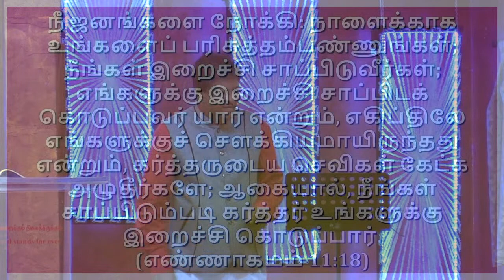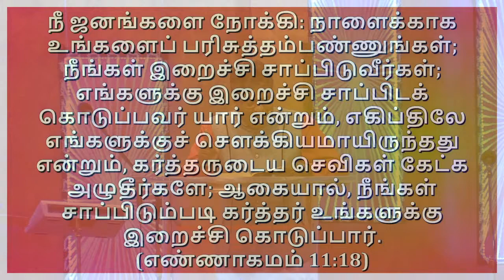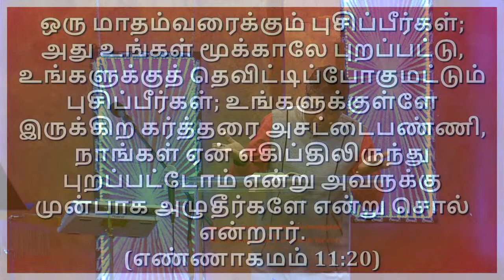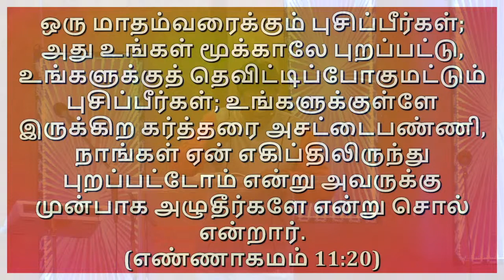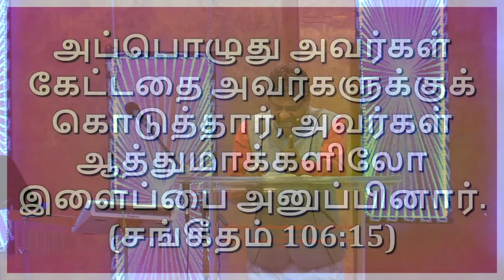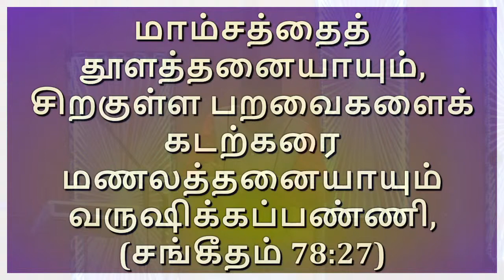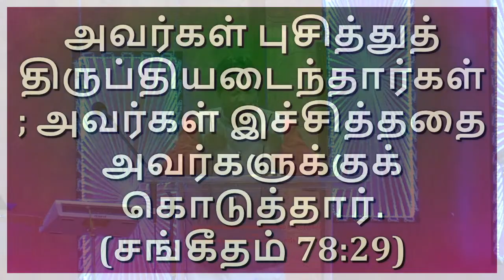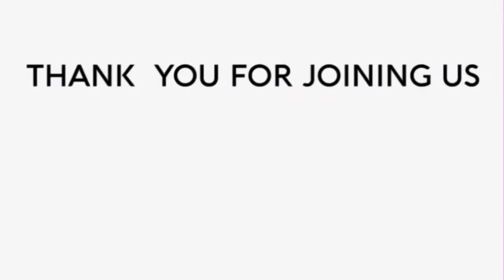OCTOBER PROMISE WORD(TAMIL)|01.10.2020|BETHESDA CHURCH|PAS. SAMUEL.G